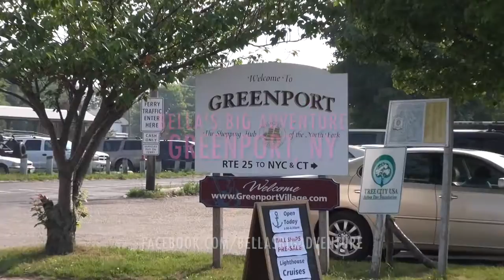Greenport, NY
Did you know that in #2011, ‪#‎Greenport_NY‬, was voted one of the ‪#‎prettiest‬ towns in ‪#‎America‬. Well it was!

I needed a new ‪#‎hat‬ and I wanted to see a ‪#‎Merry_Go_Round‬ I'd been hearing about for a long time, so I headed out to ‪#‎Greenport‬, at the northern tip of ‪#‎Long_Island‬. In addition to a great ‪#‎hat_store‬, I also found the best ‪#‎candy_store‬ that I've ever been in.

A long time ago, ‪#‎NorthrupGrumman‬ held a ‪#‎contest‬ to give away an ‪#‎antique‬ ‪#‎Carousel‬ and the ‪#‎mayor‬ of Greenport won it for the ‪#‎school_children‬ in ‪#‎town‬ to enjoy. The Merry-Go-Round was really, really cool. I know I enjoyed my ride, I'll bet the ‪#‎kids‬ do too!

Then we all enjoyed some great ‪#‎seafood‬ afterward, before taking a ferry ride to our next ‪#‎adventure‬! Yum, yum, woof! Hope to see you soon.

Bellas_Big_Adventure is the story of one Little Golden_Retriever whose travels take her all over the country, visiting friends and places she has always wanted to see.